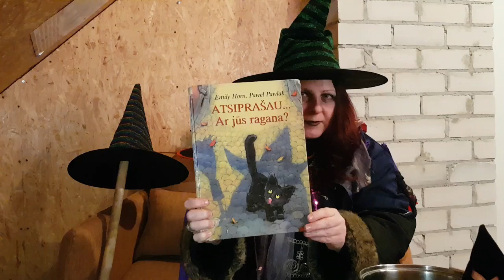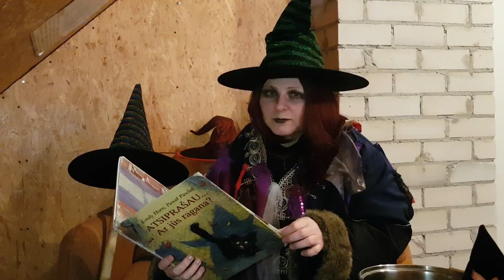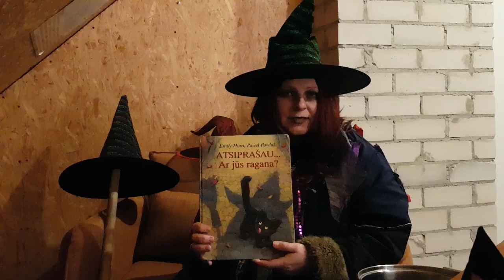Raganaitės iš palėpės istorijos / 4 serija: "Atsiprašau... Ar jūs ragana?"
Kaip jau žinote, vaikų literatūros skyriaus "Žalioji pelėda" turi draugišką raganaitę, kuri gyvena palėpėje ir labai mėgsta skaityti ... pasakas.

Šį kartą išgirsite linksmos Emily Horn pasakaitės „Atsiprašau... Ar jūs ragana?" skaitymus.

Tai istorija apie tai, kaip katinas Herbertas nuėjo į biblioteką ir ten aptiko ... Raganų enciklopediją, kur perskaito, kad jos myli katinus.
Kad nebūtų vienišas jis nutarė susirasti raganą. Bet kaip Herbertui rasti raganą, kai nėra niekada nė vienos matęs?
Vargais negalais katinui sugrįžus į biblioteką pavyksta surasti net ne vieną, o  visas šešias raganaites ir net tapti raganų mokyklos katinu.

O kaip ten viskas buvo išgirsite paklausę pasakos.

Laukite kitų raganaitės iš palėpės istorijų :)
The Witch from the attic returns with second story for kids!

As you already know, the the children’s literature department "Žalioji pelėda" / Green owl  has a friendly witch who lives in the attic and loves to read ... fairy tales.

This time, you’ll hear readings  of Emily Horn's  tale "Sorry ... Are you a witch?".

It’s a story about a cat Herbert, which went to the library and found there ... a witch encyclopedia, where he reads that the witches loves cats.
Not to be lonely, he decided to find a witch. But how does Herbert find a witch when he has never seen anyone?
When a cat  returns to the library, he  find not one, but six witches and even become a witch school cat.

And what happened next you will find out by listening the story!

Wait for other witch from the attic stories :)